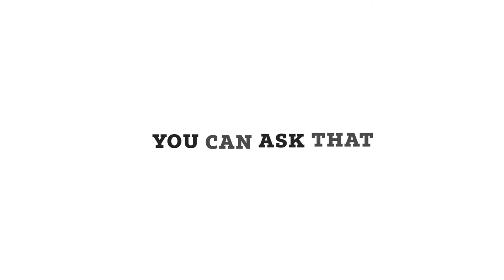You Can Ask That | Barwon Health Aboriginal Health Unit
The Barwon Health Aboriginal Health Unit team answer questions about Indigenous Australian culture, history and modern life.